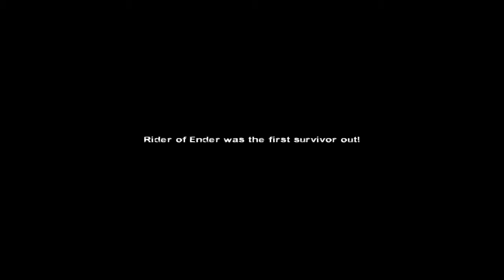Tyson's a cheater (Left 4 Dead 2)